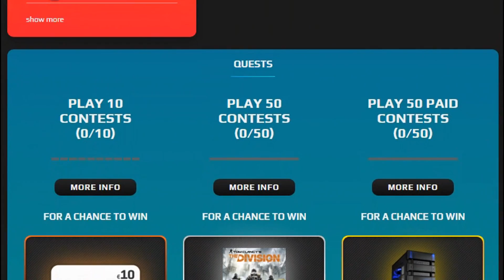VERY SERIOUS DUNK MONTAGE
Try some free League of Legends Tournaments for free, 1v1, 2v2, etc etc matches with auto matchmaking (right now they also added solo Q ranked challenges too!)

Please write: A Description and Time Action !